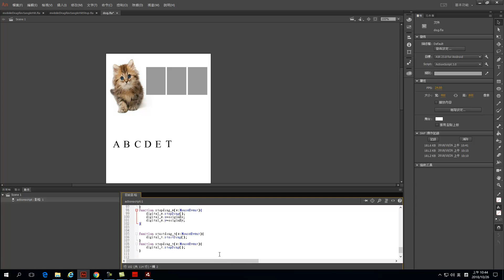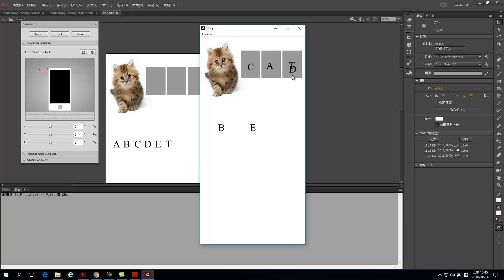Drag and Drop 遊戲學習系統--教學影片四